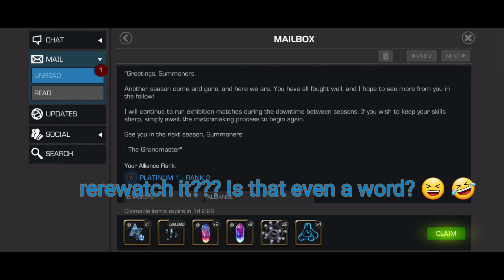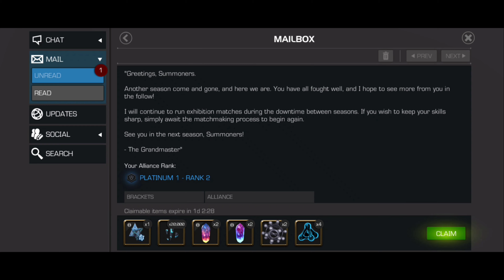Alliance season 29 rewards opening! 😎 1 nexus and 2 featured 6*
Today we are opening rewards! Can we get any good pulls. mcoc marvel contestofchampions crystalopening featured6*

Other Youtuber's from SSX-1 to watch